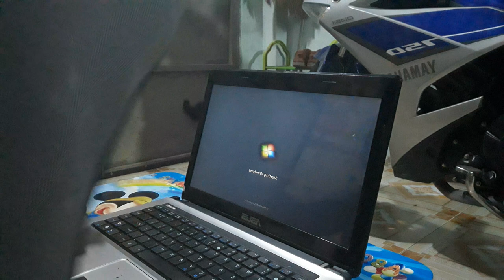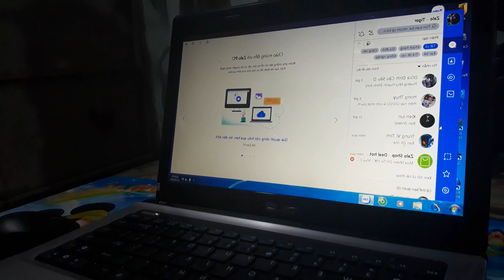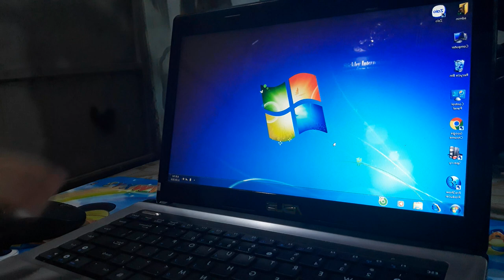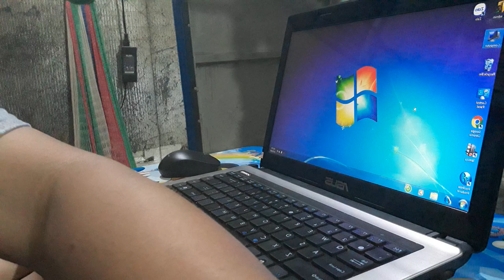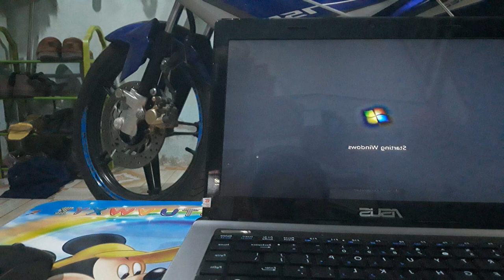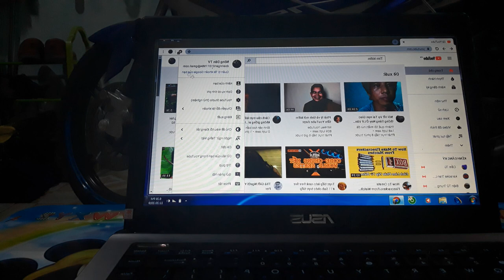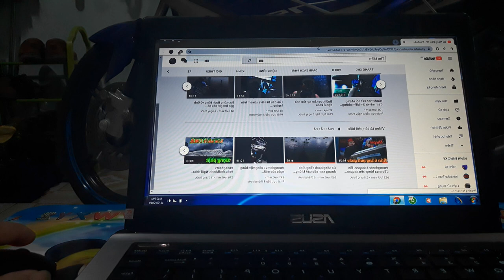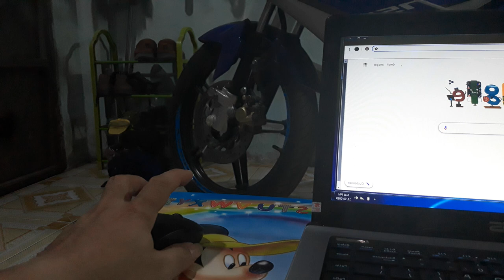firt time to buy a laptop to use.|Lần đầu mua laptop cũ về dùng [NDTV] laptopcu.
Xin chào các bạn. Hôm nay mình review chiếc laptop cũ của mình mới mua cho mọi người xem thử.
Lịch đăng video hàng tuần
2-4-6thứ hai 6h sáng
Thứ tư. 12h trưa.
Thứ sáu 18h tối. Mong mọi người đón theo dõi.

video trên của "Nông Dân TV "đã được đăng ký bản quyền với youtube. Vui lòng không.
👉Do not Reup.